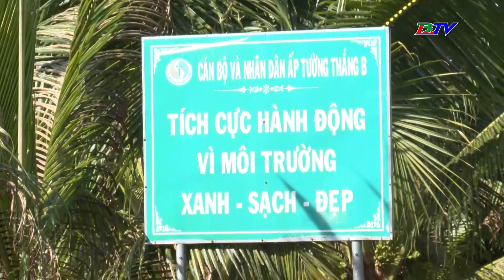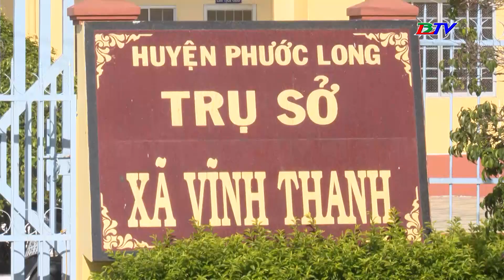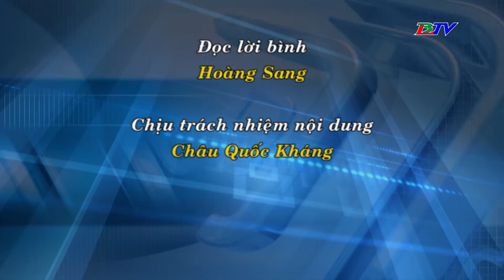Đại đoàn kết - 19/2/2023